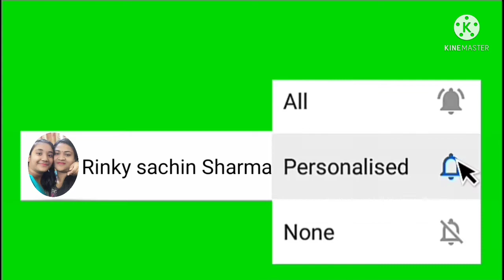Net saree draping for beginners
Net saree draping for beginners in hindi

about- "Payal Sharma" is a youtube channel where u can get saree draping ideas in different styles, hairstyles, skin care routine, clothing hacks and so on beauty and dress up related so.